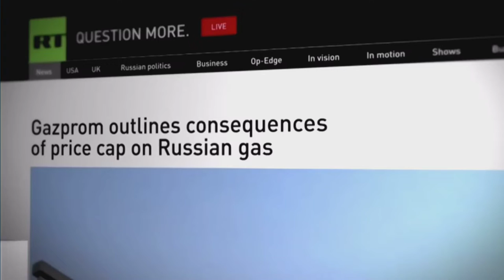Russia Today Continuity - Oct 16th 2022 (4)